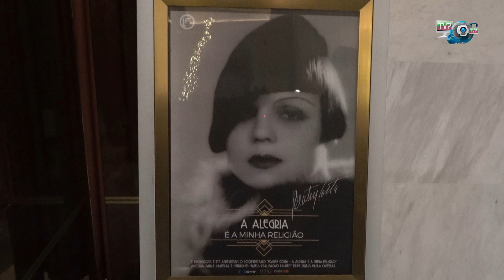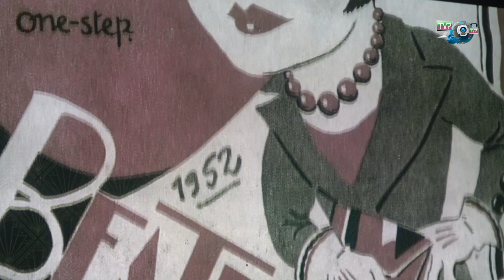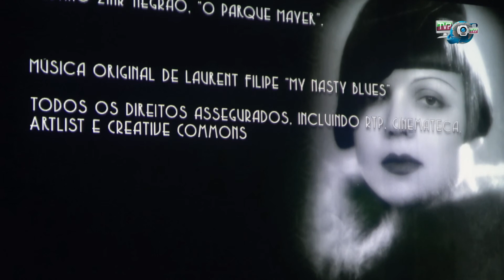A ALEGRIA É A MINHA RELIGIÃO: BEATRIZ COSTA: rep. de 14.12.2021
A ALEGRIA É A MINHA RELIGIÃO
Reportagem de apresentação de documentário
sobre BEATRIZ COSTA
a estrear na RTP2 em 2 de janeiro de 2022.

Este trabalho teve uma pré-apresentação no Hotel Tivoli, onde Beatriz Costa, viveu mais de 40 anos, em 14 de dezembro, assinalando os 114 anos do seu nascimento.
Realização de Laurent Filipe com autoria de Paula Castelar e Henrique-Mateus, com Joana Pais de Brito fazendo a locução off e recriando “Beatriz Costa”. Depoimentos de José Carlos Alvarez, Nunes Forte, Beatriz Dantas e Henrique-Mateus.
Captação de imagem, edição e pós-produção de Miguel Figueiredo, pós produção de áudio e masterização de Daniel Filipe.
Produção Laurent Filipe – LPP Lda

ESte documentário foi realizado pela Webtvp/ Nunes Forte com o apoio operacional de Bruno Calçada.